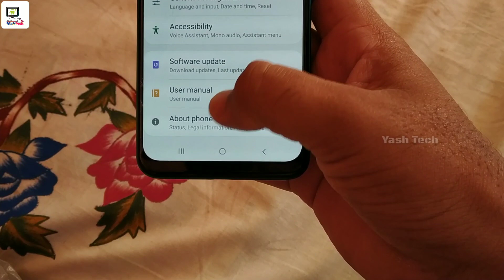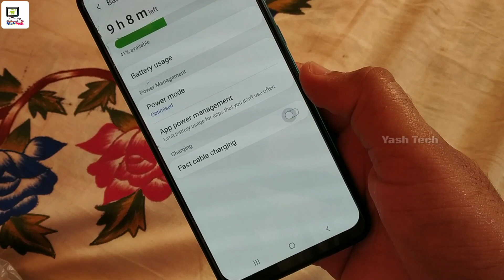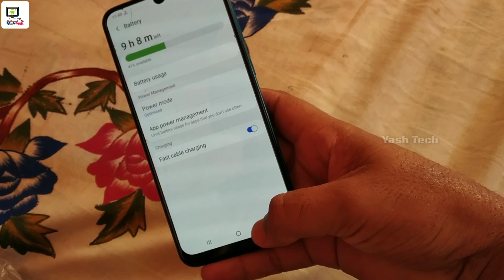Samsung M30s After Android 10 update, Battery issue problem fix, charging issue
Mobile Tech